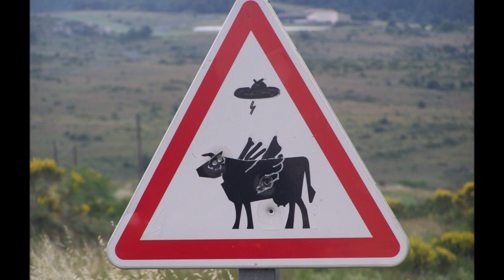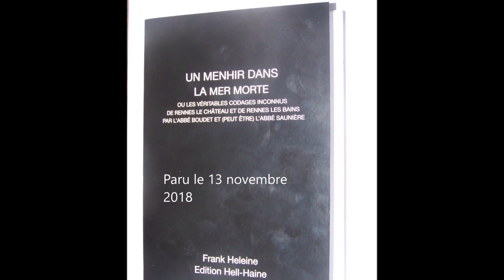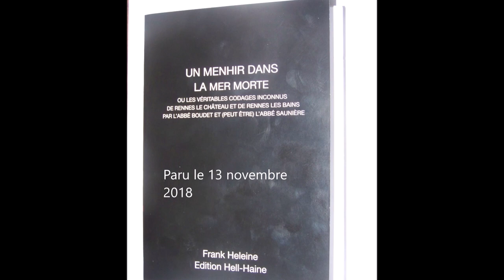Rennes le château, décodage la vraie langue celtique, Henri Boudet. Frank Heleine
Connaissez-vous Rennes le château et Rennes les bains ?
En regardant et écoutant les diverses émissions sur le sujet, la vie de Béranger Saunière qui y vécu, n'a plus aucun secret pour nous. L'église et ses probables codages ont étés parait-il éclaircis. L'éventuelle présence d'un trésor matériel ou spirituel dans ce haut Razès est supposé, mais jamais prouvé. Quel document pourrait bien nous éclairer sur ce sujet ? Le seul et unique, jamais décodé jusqu'à aujourd'hui. Non ! ces documents sont couplés, et le deuxième est primordial. Pour les deux, l'abbé en est obligatoirement l'auteur. Son titre est "la vraie langue celtique et le cromleck de Rennes les bains" mais le deuxième, quel est-il ? Si vous désirez comprendre cet ouvrage et le décoder, autrement que de façon traditionnelle, lisez le dernier livre qui bouscule les idées reçues sur ces mystères. "Un menhir dans la mer morte ou les codages inconnus de Rennes le château et Rennes les bains par l'abbé Boudet et (peut être) l'abbé Saunière" paru le 13 Novembre 2018,  en édition HELL-HAINE
Les écrivains, sur le sujet, n'ont plus rien à dire !
Après maintes suppositions sur les divers codages existant peut être dans ce mystère, les rivières  semblent se tarir, donc, la mer est morte, mais qu'advient t-il alors du menhir ?
Menhir ou menir, cromlech ou cromleck, neimheid ou neimheidh, là est toute la question !
Ce lettré du 19ème ne peut avoir écrit cela au hasard, sa nécessité fait loi. Vous désirez plus d'informations sur ses frasques délirantes.
Lisez "un menhir dans la mer morte"
Vous voulez être éclairés sur cette énigme, par autre chose que par des cierges, le flambeau de Boudet vous guidera vers le monde infernal d'Asmodée,, gardien du temple de Salomon vous accueillant dans son antre qui n'est autre que l'église de Béranger Saunière. Les codages de "la vraie langue celtique" ont longtemps étés supposés. Les hauts et bas reliefs de l'église décortiqués, triturés et adaptés à la convenance de chacun.
Toutes ces balivernes sont, sans les clefs de codages, impossibles à expliquer. L'illogisme logique de Boudet vous indique la voie à emprunter. Sans les éléments clefs, déconsidérés par nombre de chercheurs, les codages restent stériles. la cryptographie traditionnelle ne peut rien y comprendre, puisque trop protocolaire.
Une touche de folie est essentielle.
Si toutefois quelqu'un a remarqué l'erreur qui s'est glissée dans la forme originelle du sot pêcheur (page 113 de mon livre) la raison en est elle volontaire ou pas ?
N'oubliez pas que "la vraie langue celtique et le cromleck de Rennes les bains" est aussi basée en partie sur des transformations lettriques ou sur des fautes d'orthographe flagrantes !
Exemple en est, le G de Ghasse au sanglier, qui, celui là, ne sera réfuté de personne.
Alors autant vous dire qu'un K à la place d'un q dans le sot pêcheur, ne risque en aucun cas d'émouvoir les foules.
Les fautes d'orthographe identifiées dans mon fac-similé de l'original de la VLC  édité en 2006 par l'oeil du sphinx, est-il correct ou pas ? aprés des messages à son éditeur, pas de réponse pour l'instant.